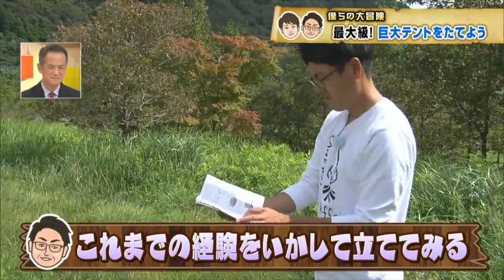超豪華！いま話題のグルキャンを楽しもう！番組史上初の大型テントに持ち運べるテントサウナ｜僕らの大冒険（2022年10月11日放送）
アウトドア、DIY、サバイバル！竹内大樹と坂本大輔の同い年コンビが全身全霊、体当たりで挑むコーナー「僕らの大冒険」！

‹協　力›
自然大好き！ニッチ・リッチ・キャッチ：